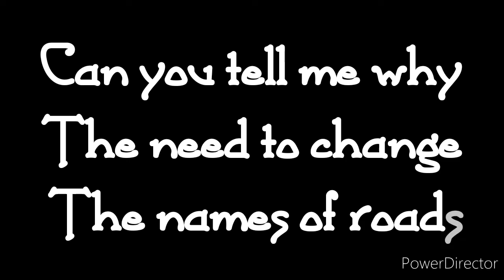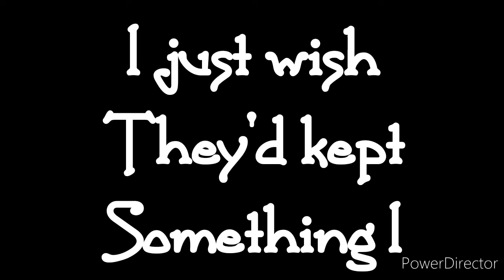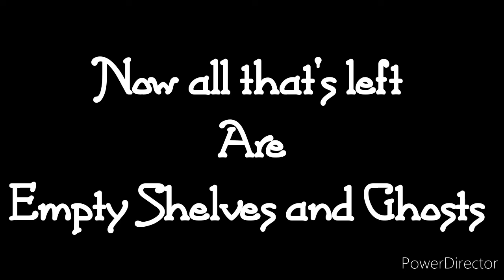The Pond Hoppers - Empty Shelves and Ghosts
This is an Original song Written, Recorded and Performed by The Pond Hoppers.